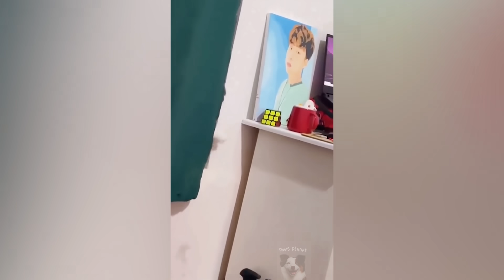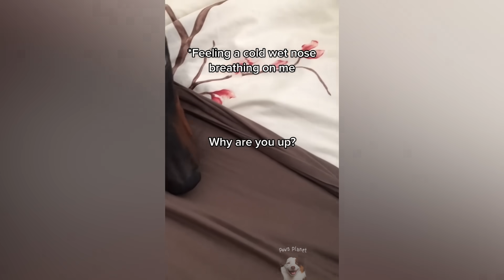98% Lose This Try Not To Laugh Challenge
These pets will put you in happy mood.